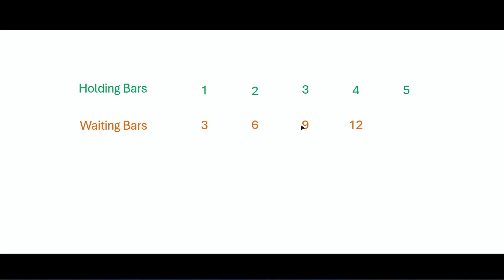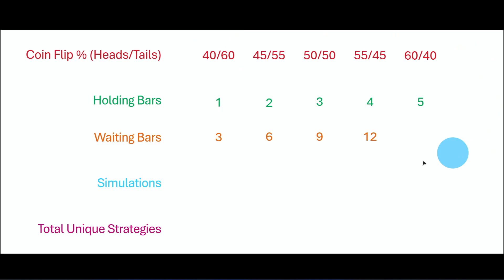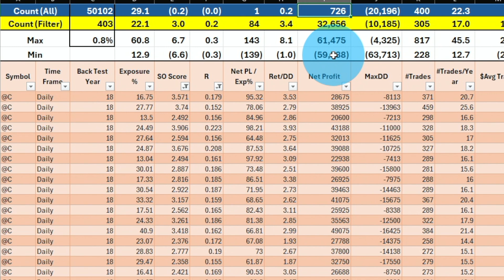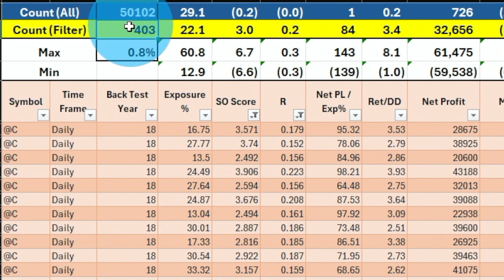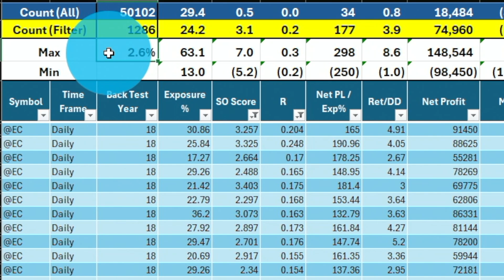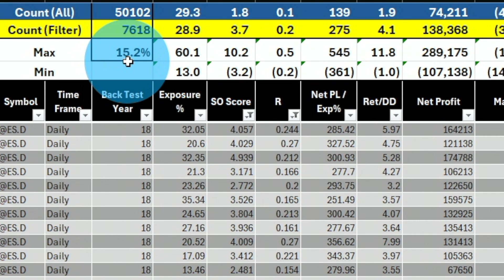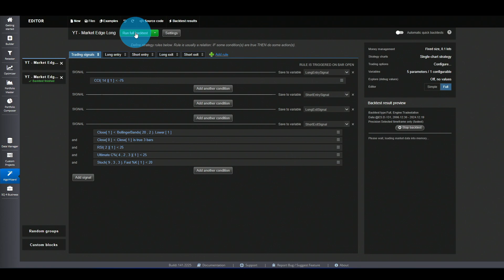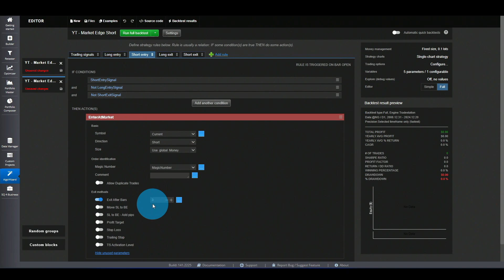The Secret to Beating the Market 🚀 (It’s NOT Random!)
🚀 Learn profitable algorithmic trading strategies — no coding needed!

🎯 Are the markets random? Think again! Most traders fail because they trade blind, assuming price movements are chaotic and unpredictable. But here’s the truth: every market has an edge, and if you can find it, you’ll have the upper hand over 90% of other traders.

In this video, I’ll show you:
✅ What a market edge is and why it matters
✅ How to statistically test for edges in any market (step-by-step!)
✅ How finding an edge makes strategy development EASY

🚀 When I discovered my first edge, it completely transformed my trading—taking me from frustration and losing to consistency and profitability. Now I teach others how to find their edges and build robust strategies in my Algo Trading Masterclass (check it out in the links below).

🔍 Stop gambling and start trading smart! Hit play to learn how to discover your market edge and gain the confidence to crush the markets.

⇣  T H E  T R U S T E D  C H O I C E  F O R  A L G O  T R A D I N G  ⇣

Ali Casey here from StatOasis channel, I post about Finance, Investing, Algorithmic Trading and everything else in between.

I strive to provide the best education on the subjects mentioned above, the goal is take control of your financial future.